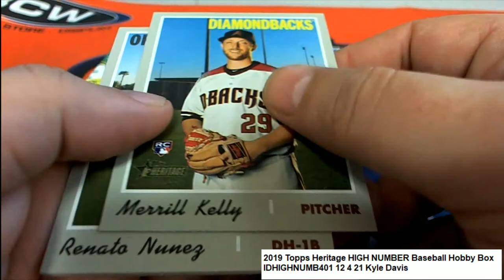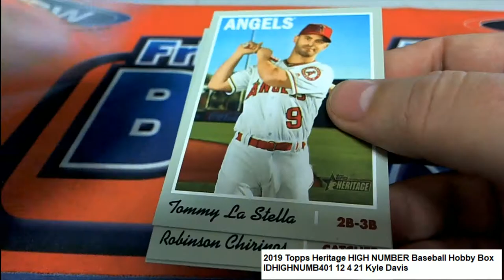2019 Topps Heritage HIGH NUMBER Baseball Kyle D's Pack IDHIGHNUMB401